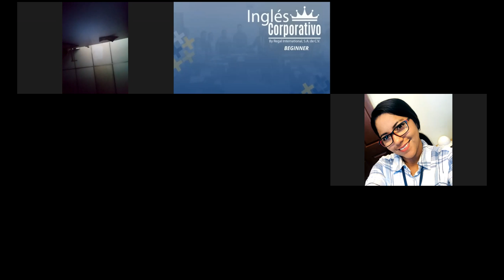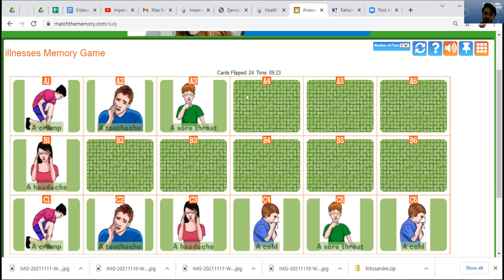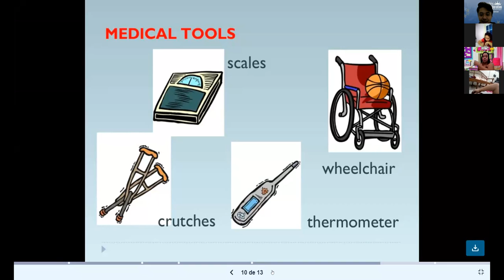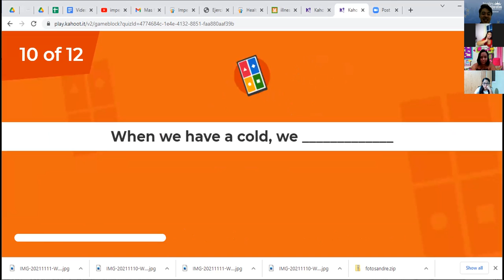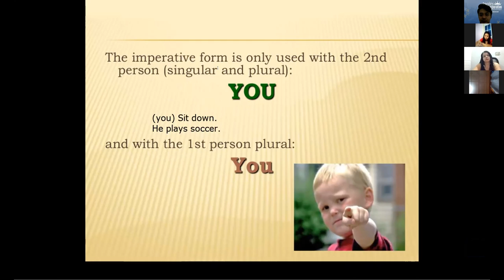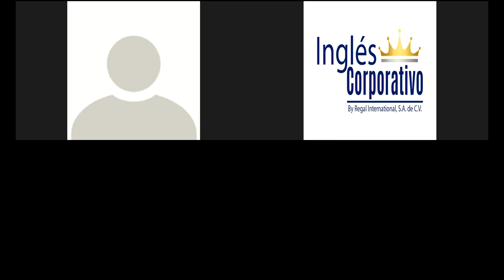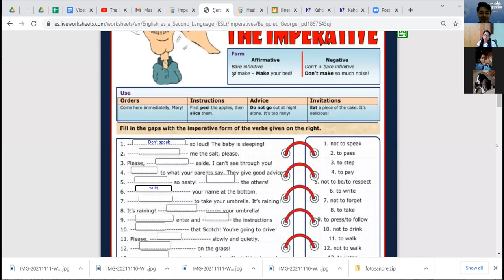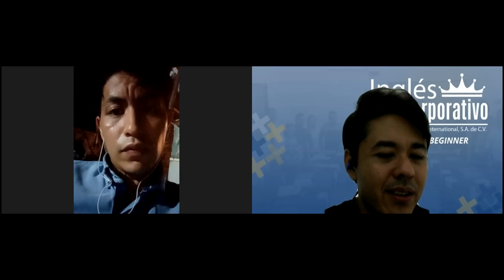Videoconferencia #7 HOW TO USE IMPERATIVES